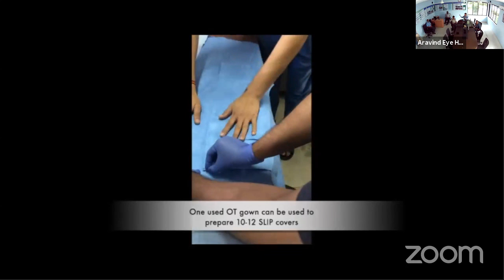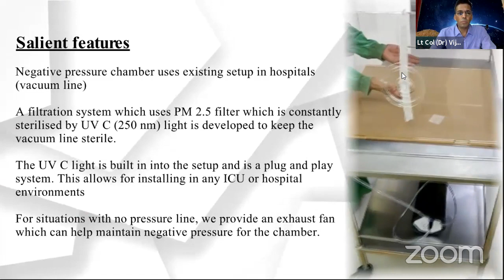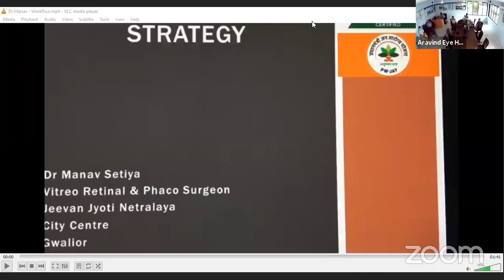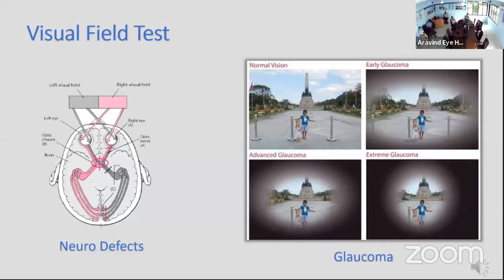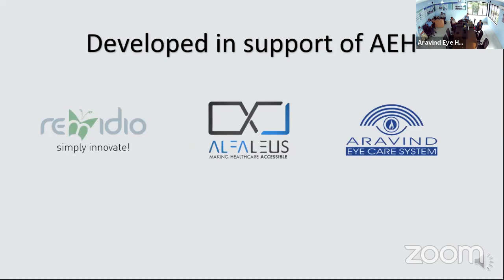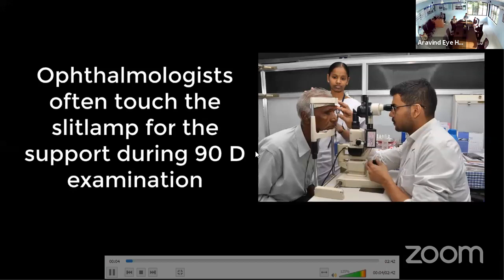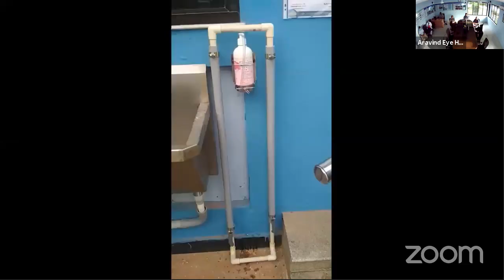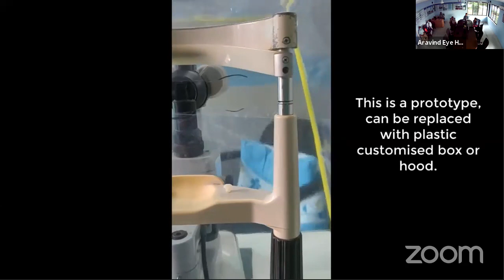01 Lockdown Jugaad Series - Monday